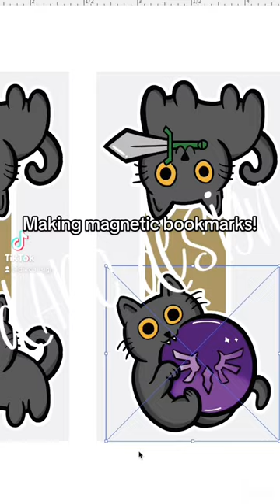Making magnetic bookmarks!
Zelda black cat magnetic bookmarks now available